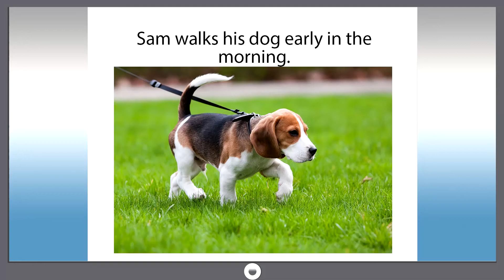Smart dict 693